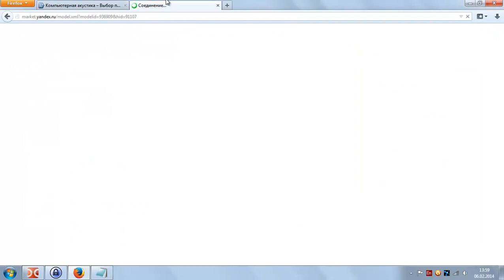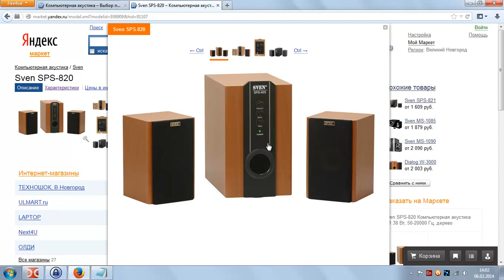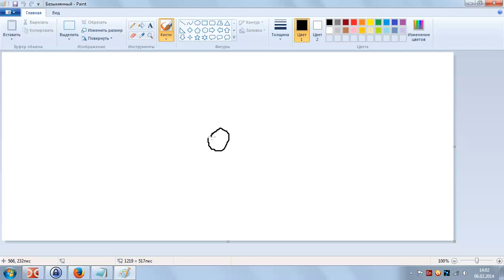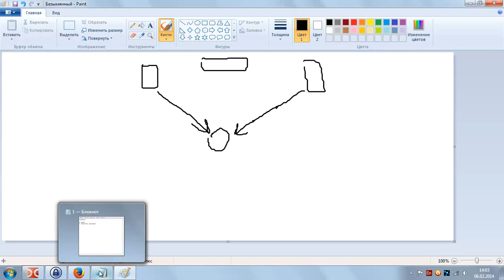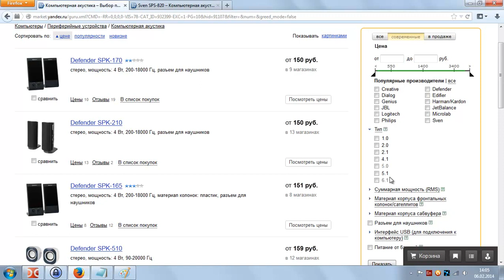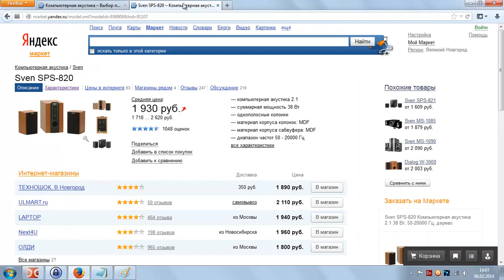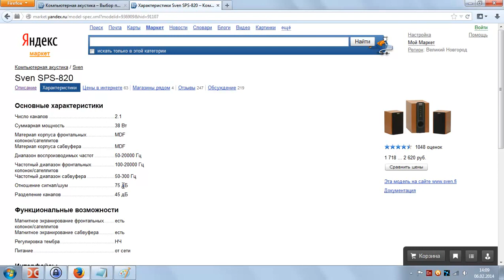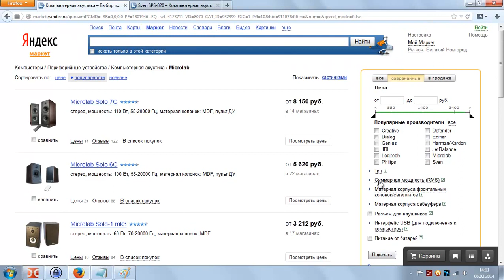Состав компьютера Звуковые колонки